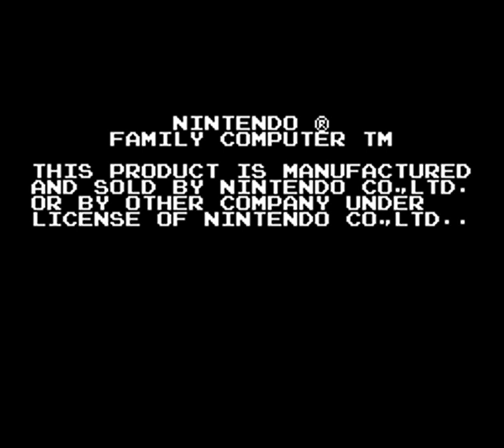Dracula II (Dorakyura Tsū) : Noroi no Fūin sur Famicom Disk System : Longplay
Après ma vidéo NTSC, je suis un peu resté sur ma faim et je me suis dit que j'allais m'attaquer à la version JAP de Castlevania II - Simon's Quest sur Nes. La musique me semble un peu plus stridente par moment, les temps de chargement sont pénibles mais au moins, il y a une séquence des crédits (très étrange certes).

Cette vidéo est ce qu'on appelle souvent un 'long play", "playthrough", "walkthrouhg" ou "let's play", soit en Français une solution complète en vidéo pour "Castlevania II - Simon's Quest", sortie sur Nintendo Entertainment System (puis sur Nes Mini). En fait, je finis juste le jeu et je met la vidéo sur Youtube. Cette version est la version PAL (Européenne), sortie chez nous officiellement le 27 avril 1990. N'hésitez pas à aller voir mon site pour plus d'information